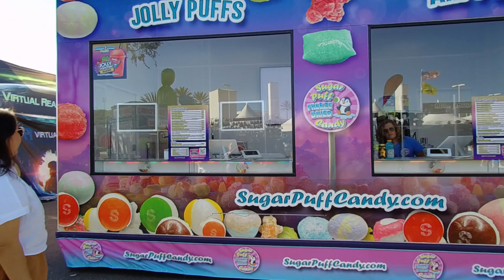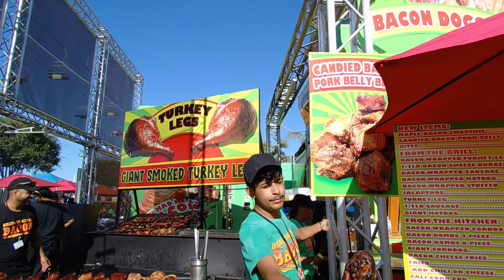OC FAIR | Mario, Robin Thicke and Ne-Yo Concert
Just did the OC FAIR + Mario, Robin Thicke and Ne-Yo!!! One fair to fun day!!! See what we ate, found, heard, sang and did!!!